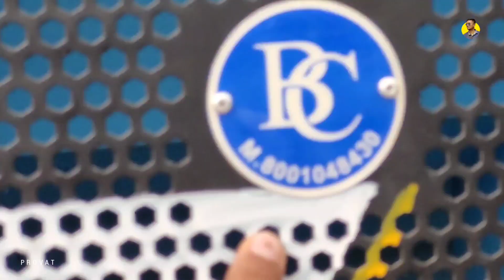তুলকালাম খেলা দেখালো 🤯 GS Sound 🥵 | হলদিয়া খানপুর মনসা পূজা উপলক্ষে জি.এস. সাউন্ড 💥💣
PROVAT MONDAL

BOX FITING, GODOWN REVIEW AND BOX COMPETITION VIDEO